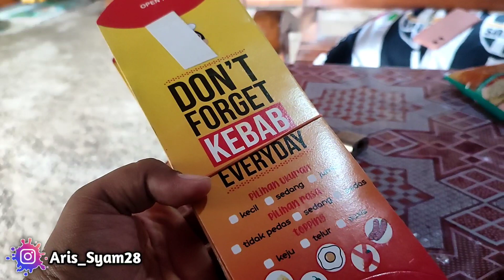DUNUNGAN BEN GAK SALAH PAHAM‼️